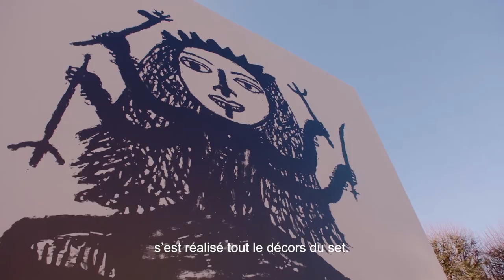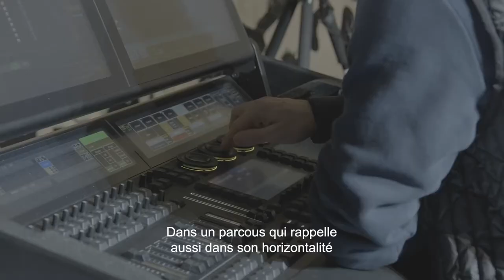Chanakya School of Craft collaborates with Madhvi and Manu Parekh and Christian Dior – 1